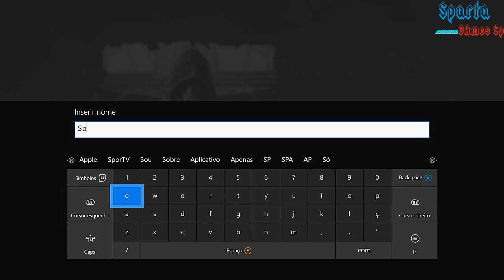Assassin's Creed Rougue - Campanha #1-Parte Prologo (Dublado em PT-BR)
Assassin's Creed Rogue é um videojogo histórico de acção-aventura produzido pelo estúdio Ubisoft e publicado pela Ubisoft. Foi lançado para PlayStation 3 e Xbox 360 a 11 de Novembro de 2014 e para Microsoft Windows a 10 de Março de 2015. É o sétimo jogo principal da série Assassin's Creed e serve como sequencia para Assassin's Creed IV: Black Flag de 2013, bem como tem relacionamento com Assassin's Creed III e Assassin's Creed Unity.

Assassin's Creed Rogue decorre no século XVIII durante o conflito Franco-Indígena, um dos palcos da Guerra dos Sete Anos, e conta a história de Shay Cormac, um Assassino que, ao longo do enredo, acaba se tornando Templário. O estilo de jogo em Rogue é similar a Black Flag, contendo exploração naval e em terra, numa perspectiva de terceira pessoa.